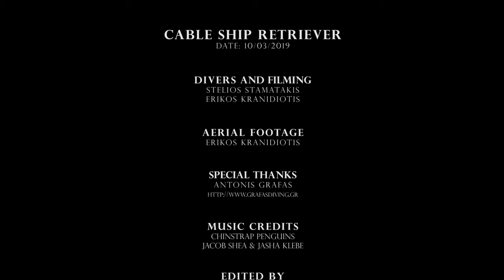CS RETRIEVER WRECK 52M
Καλωδιακό Πλοίο Ριτρίβερ

A British cable ship which sank on the 1st of April in 1941, struck by a German plane. The condition of the wreck is seriously degraded as the ship is missing parts of it such as her bow and stern, most likely from the explosion of the attack and any salvaging which may have taken place in later years. Maximum depth is 52 and minimum 44 meters. Very poor visibility during this dive as evident from parts of the video.

Aerial Footage & Video Edit:
Erikos Kranidiotis